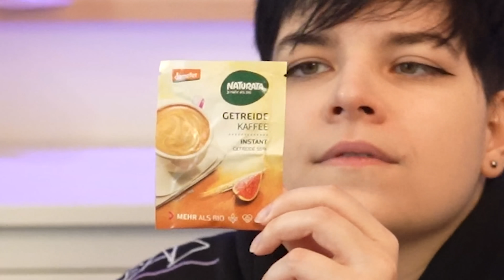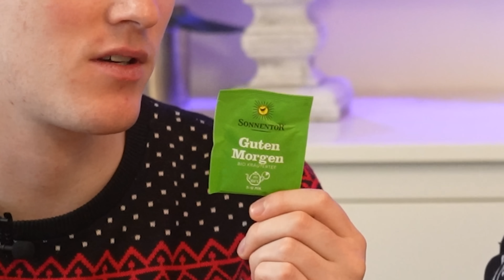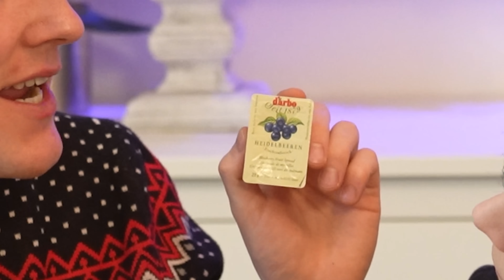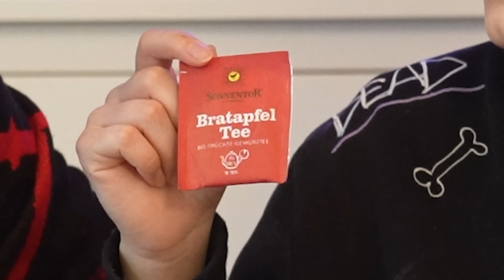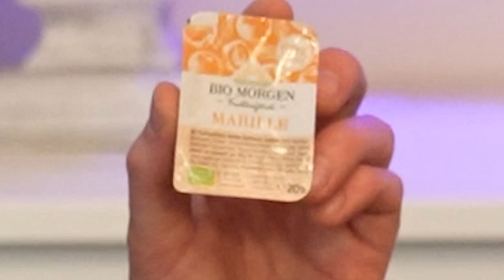SCHLIMMER geht es NICHT - Rentner Adventskalender mit Janine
Der Rentner Adventskalender. Eine Katastrophe.

universalproductions